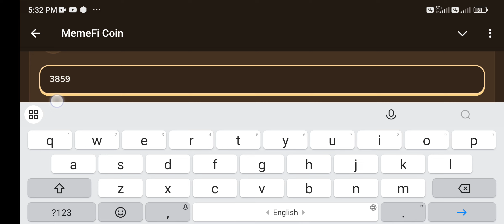Memefi Video Code today | METAVERSE REAL ESTATEEXPLAINED: IS IT THE NEXT BIG INVESTMENT?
Metaverse Real Estate Explained: Is It the Next Big Investment?